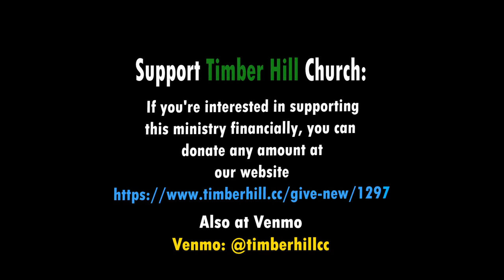Burning Questions Are Believers Accountable To One Another